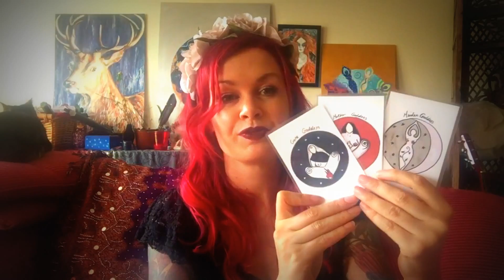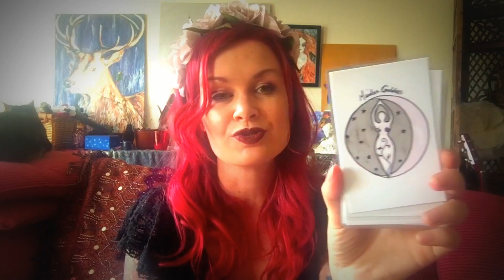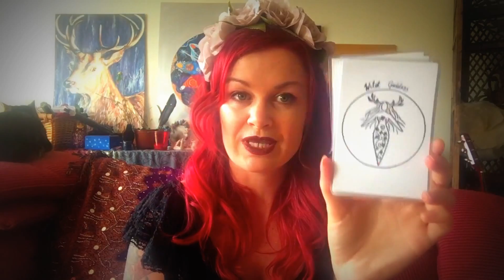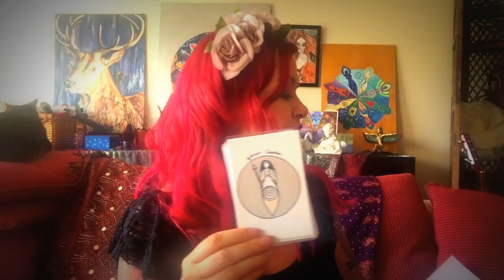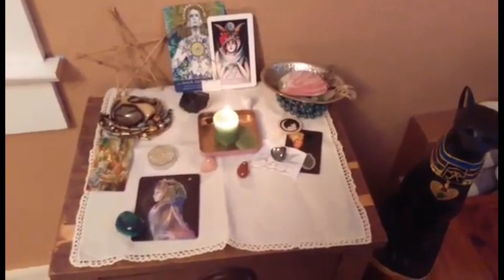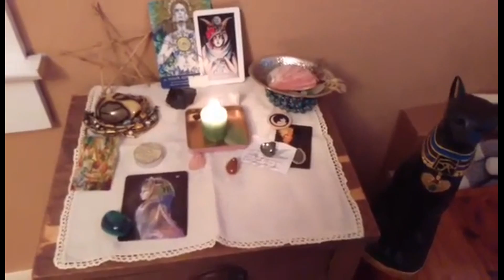Goddess Awakening 2017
I created this video to share more  about  my Goddess Awakening Course, that I am running again  this year, beginning on August 7th.
I am really excited to offer this course again as I enjoyed journeying with this so much last year.
If you would like to skip to the student testimonials please go to the end of the video. You can find out more and read more testimonials on my website.

If you are interested in this journey I would LOVE you to join us for 8 weeks of magick and empowerment.

I look forwards to seeing you there!
Twitter and Instagram: @LauraRedWitch